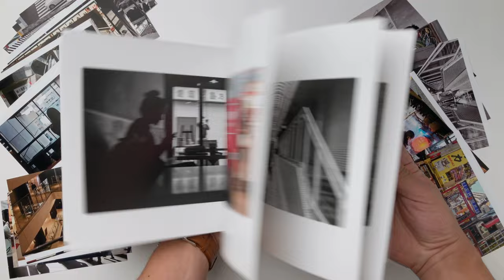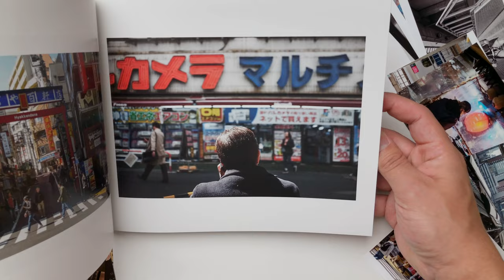The Stories Behind My Photographs - Episode 1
In today's video, we talk about some of the stories, experiences and memories behind my street photography. Photography is more than just taking decent-looking images, photography is about capturing memories, creating stories and experiencing the present in a unique way.

Stamps:
00:00 - Intro
00:19 - Hi!
00:53 - Why Tell These Stories?
01:36 - Photo #1
03:04 - Photo #2
03:58 - Photo #3
04:53 - Photo #4
05:54 - Photo #5
06:52 - Photo #6
07:36 - Photo #7
08:40 - Create Memories With Your Photographs
09:57 - Conclusion

-My favourite gear and links!